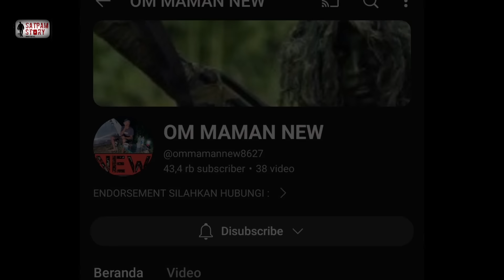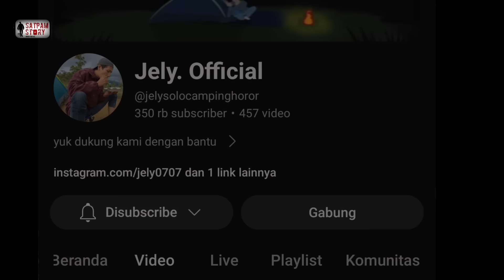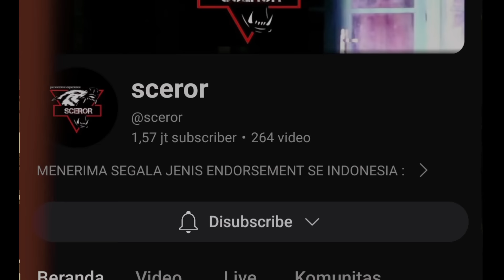10 PENAMPAKAN HANTU TERSERAM DUNIA YG BIKIN KAMU J4NTUNGAN | PENAMPAKAN HANTU TERSERAM DAN TERJELAS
10 PENAMPAKAN HANTU TERSERAM DUNIA YG BIKIN KAMU J4NTUNGAN | PENAMPAKAN HANTU TERSERAM DAN TERJELAS

Simak juga cuplikan video mengerikan dari channel" yang saya rekomendasikan di bawah

1 Satpam explore
2 Horor archived id
3 Om maman
4 Jely official
5 Ki prana lewu
6 Beda alam official
7 Di tarik hantu
8 Bontot tv
9 Sceror
10 Satpam explore